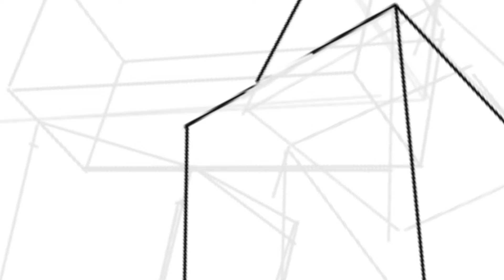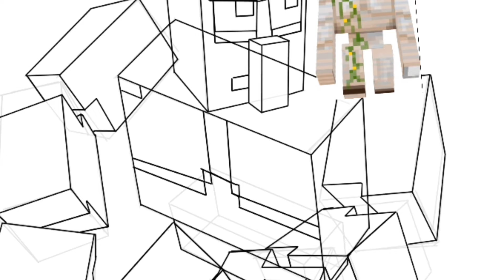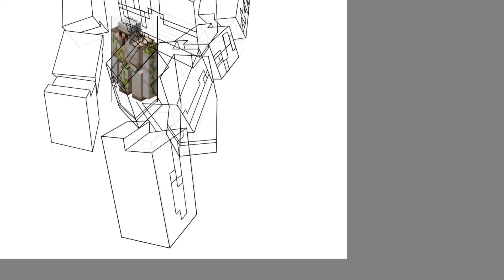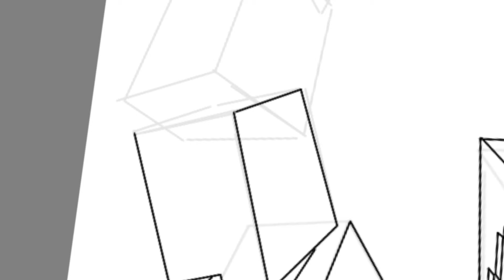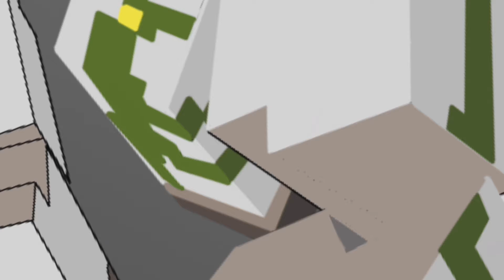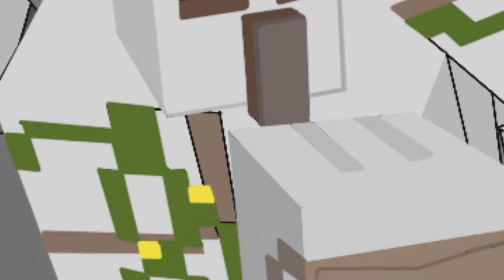SPEED DRAW | Iron Golem (Minecraft) | Zikeiththrollo Minecraft Draw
This is a iron golem comic it’s the Minecraft 10 years ago iron golem protect in villages 10% and
Farmers work here
kinda share emerald money. After that a iron golem is twins very hard smash enemies illagers look’s kinda “Kelvin midul” and
Before last years length.
4 years ago I thought was iron golem scene like this last time.

Sorry I didn’t write wrong during busy I have to strong difficulty the crazy simply video no problems doesn’t work months thank you.

Zikeiththrollo sketch is an independent in Malaysia and selangor.

I am a huge fan of art and animation colourful and unique
Characters heroes vs villains!
For yet animation, I’m working on a number of other art
related projects including a
Wed comic entitled
“Unknown ” , “Mine Of The League” , “joseph Private” and with “October wardrobe portal” where mostly of my
drawing art or comic characters from! I hope you
My style of animation or art and comic.

⚠️WARNING⚠️
Please this contain do not for company cartoon your YouTube dangerous trust, personally all country Japan do not for trust you and personally it’s fake remake very danger important things everyone.

Song : waysons - eternal minds [NSC Release]  |  tobu - hope NCS.